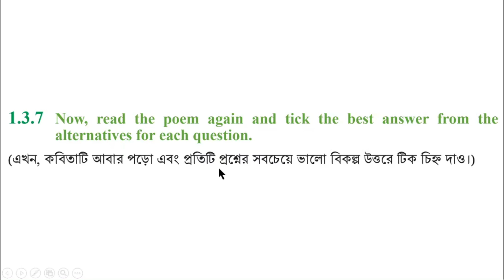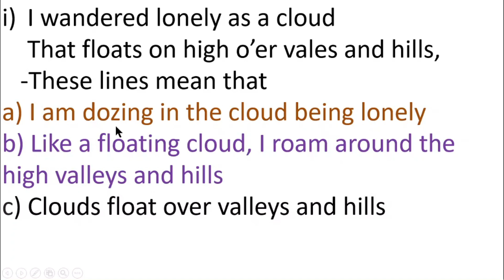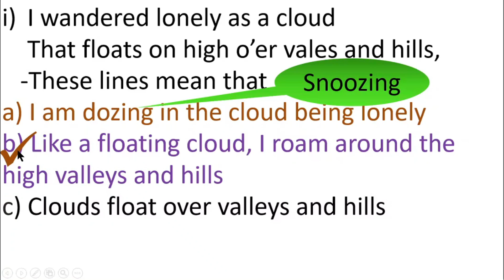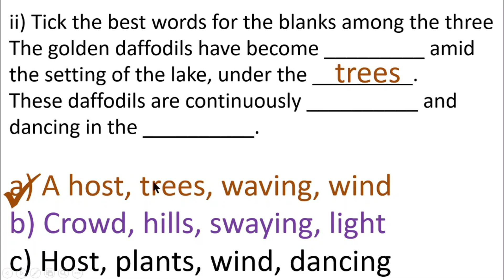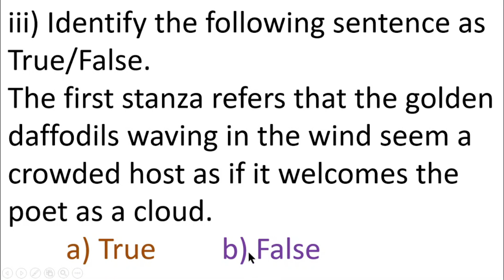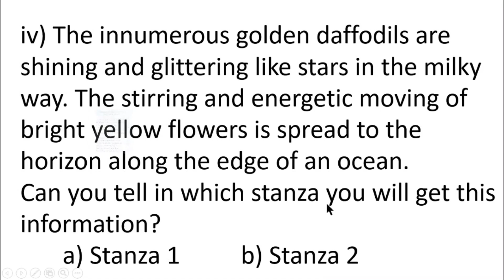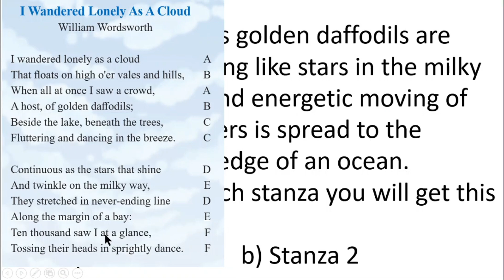ইংরেজি ৮ম শ্রেণি অধ্যায় ১ লেসন ১,৩ ৬ পৃষ্ঠা ১4, টিক চিহ্ন Question Answer ইংরেজী ১ম পত্র ৮ম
ইংরেজি ৮ম শ্রেণি অধ্যায় ১ লেসন ১,৩ ৬ পৃষ্ঠা ১4,  টিক চিহ্ন Question Answer ইংরেজী ১ম পত্র ৮ম, @1HourSchool